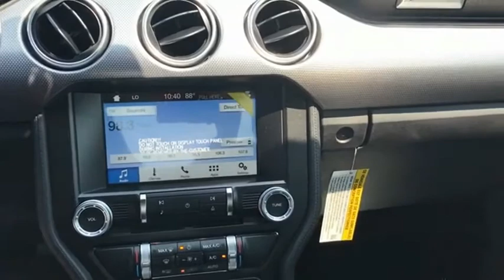2018 Ford Mustang Columbus GA J5174105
2018 Ford Mustang GT

Rivertown Ford
1680 Whittlesey Road